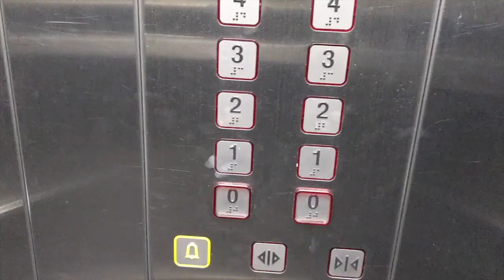Day 1 — CC London Calpe Winter Training Camp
Music: Le Pouvoir by Chafouin, Tajima Hal • SP404 Lofi Live Set • Le Mellotron